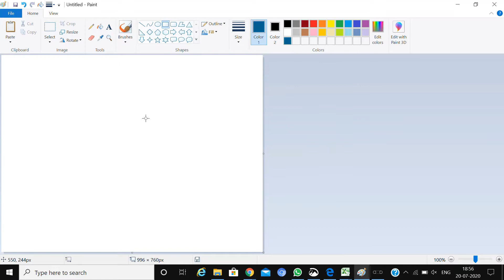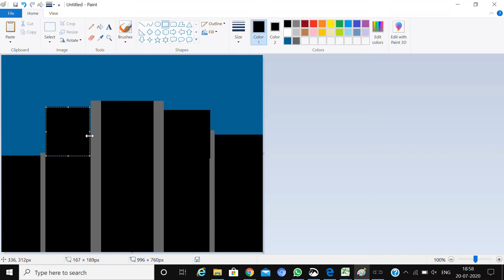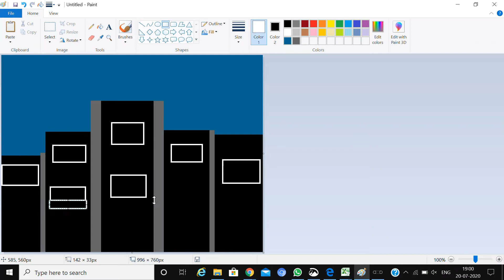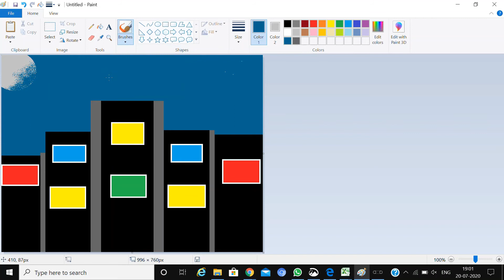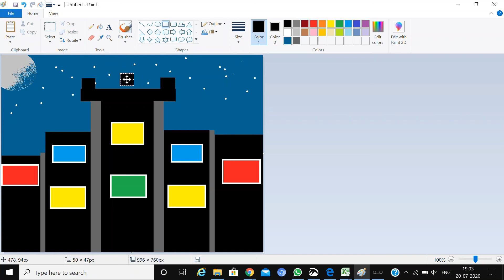how to Draw in Ms paint|drawing in Ms paint|Mspaint tutorial|how to draw in computer|scenery drawing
Thank-you friend for watching my video .

computer drawing|
scenery drawing|
Ms paint tutorial|
Draw with computer|